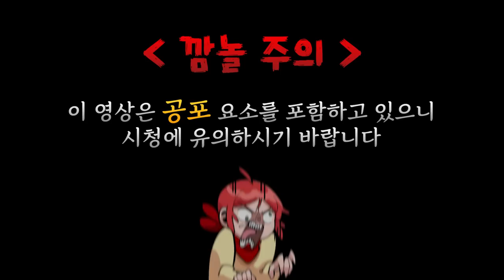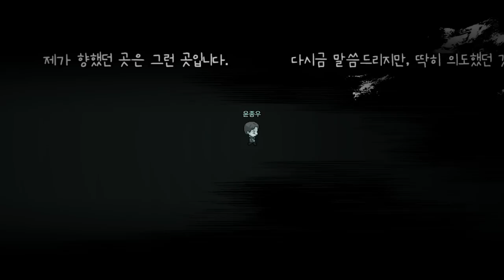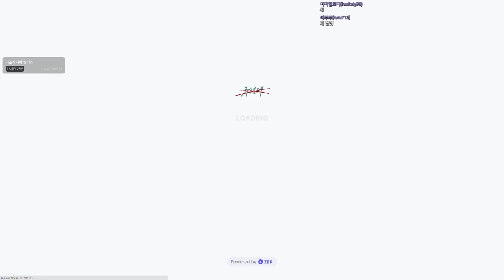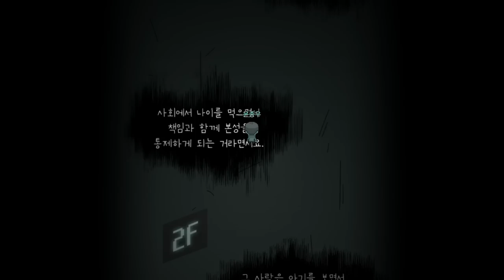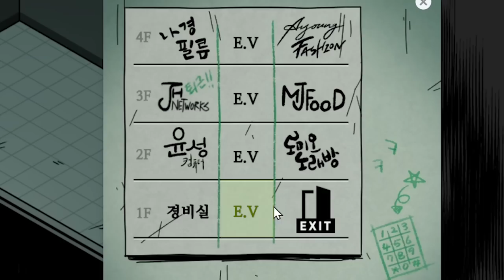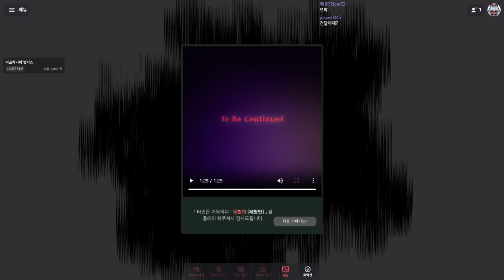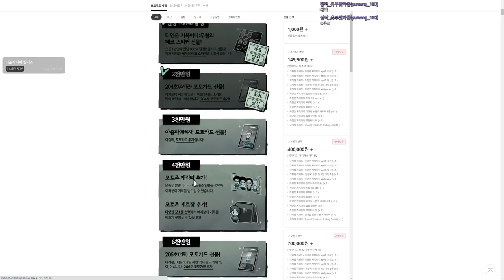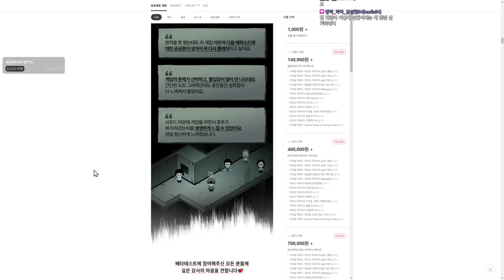공포 웹툰계의 정점이 게임으로 나와버렸다 (타인은 지옥이다)